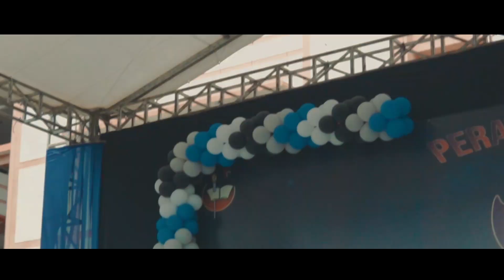Ceremony Hut SMANSATA (2022) | Cinematic Video